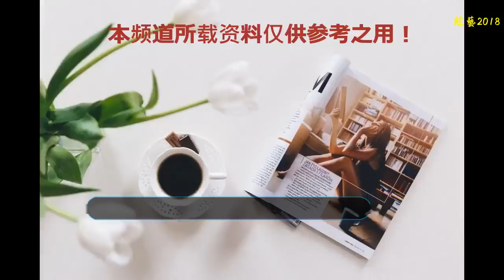《妻子的浪漫旅行》應采兒高空被嚇哭 陳小春隔空陪落淚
本周三，芒果TV夫妻觀察治愈節目《妻子的浪漫旅行》第二期將迎來更多精彩內容。本期妻子團迎接高空網陣極限挑戰，平時霸氣外露的應采兒在挑戰中緊張到當場崩潰嚇哭，意外展現小女人一面，陳小春也不禁倍感虐心，隔空陪伴愛妻落淚。
    妻子團驚呼高空挑戰太嚇人 應采兒情緒失控
    為了考驗妻子團的協作精神與抗壓能力，節目組在莫干山的全球第一個極限運動基地內，為她們準備了高空挑戰，柔軟網繩、搖晃木板橋的設置以及挑戰的高度，都足以嚇壞恐高者，而其中有一關必須蒙眼通過網陣，更增添難度。面對挑戰，妻子團紛紛驚呼“太嚇人了”，恐高的穎兒率先打起退堂鼓，建議“不如去坐熱氣球”。丈夫團亦是各種擔心，付辛博直言穎兒很膽小，郭曉東也憂慮程莉莎太過“嬌氣”……
    盡管內心十分害怕，妻子團依然努力嘗試克服恐懼感，在一幕幕踩空、手滑等畫面后，4人都順利通過第一關。然而在戴上眼罩挑戰下一關時，陷入黑暗中的應采兒在前進時遲疑了，始終難以邁出第一步，好不容易試探性地伸出腳尖，卻馬上又縮回起點。經過一番糾結的心理斗爭，應采兒情緒失控，恐慌大哭起來。妻子挑戰高空爬繩梯的視覺沖擊，以及突如其來的柔弱，都令屏幕外觀察的陳小春心疼到飆淚。
    程莉莎變勇敢力挺同伴 妻子團感情迅速升溫
    不僅陳小春對妻子毫無征兆的突然崩潰始料未及，與應采兒搭檔的程莉莎也坦言很驚訝，因為在她心目中，應采兒“特別自信和堅強”，完成挑戰應該不是難題，此番應采兒卻刷新了眾人對她的認知，令付辛博也感慨，“無論女孩子外表多么堅強，內心都有很脆弱的一面”。當同伴處于困境，原本在丈夫眼中嬌氣的程莉莎反而勇敢起來，充當了應采兒的眼睛，為她提示前路。
    困難讓妻子團感情迅速升溫，程莉莎不斷告訴應采兒，有她在身邊，無需害怕。在程莉莎的鼓勵下，應采兒再次鼓起了勇氣，她最終能夠完成此次高空挑戰嗎？接下來，還有怎樣的極限等待妻子團去突破？8月29日，《妻子的浪漫旅行》第二期浪漫同行，每周三中午12:00芒果TV會員搶先看。